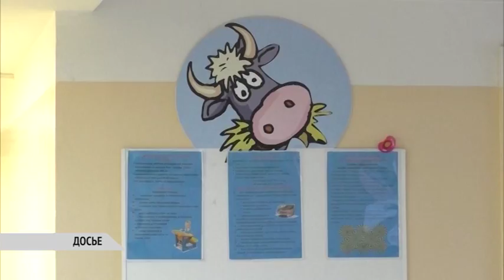РЕМОНТЫ В ДЕТСКИХ ПОЛИКЛИНИКАХ